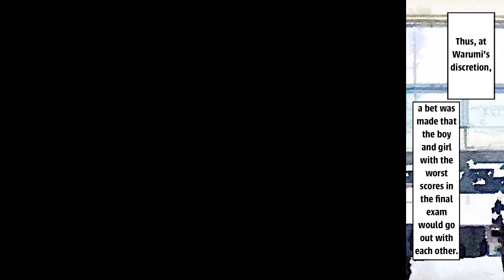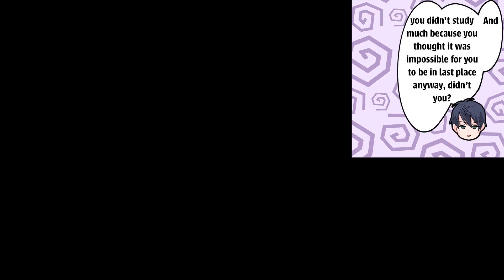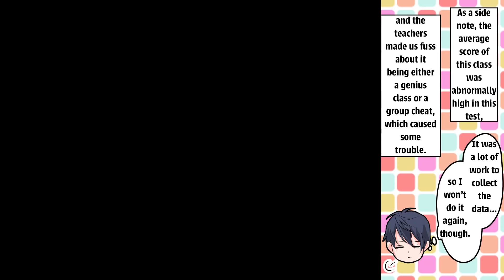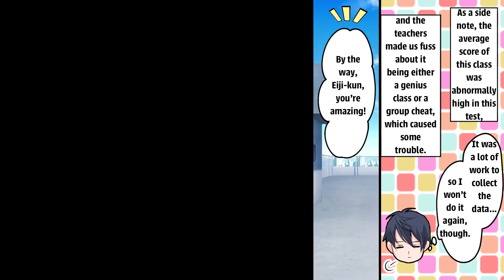Manga A boy and a girl who scored the lowest on the test were forced to go out with each other